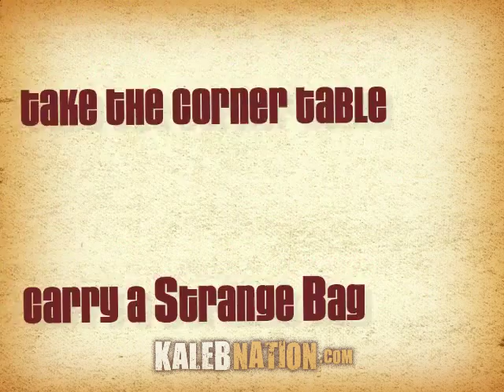What's In A Writer's Bag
After I got the book deal, I decided to clean out my trusty old backpack so I can start fresh when I write the sequel. This is a short video I made of the ODD and UNUSUAL things that can be found in a writer's bag.